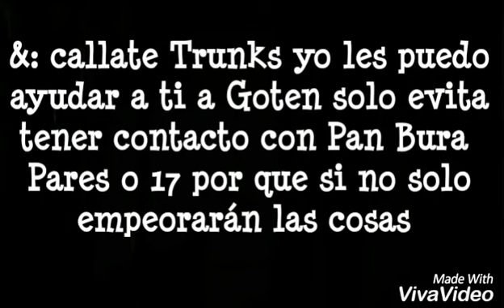Goten y Bra "Eres tu mi verdadero amor" capítulo 3